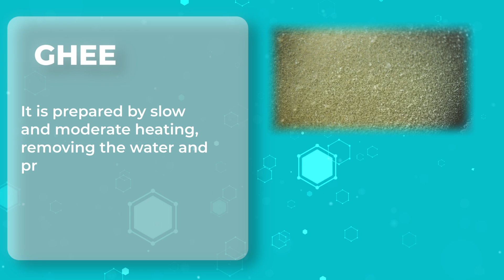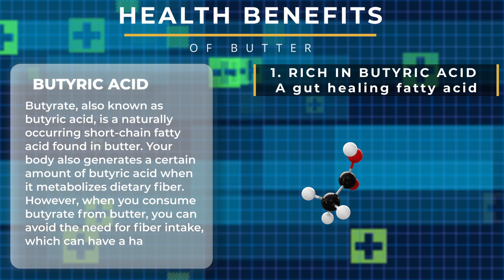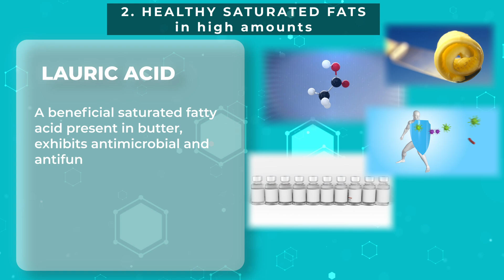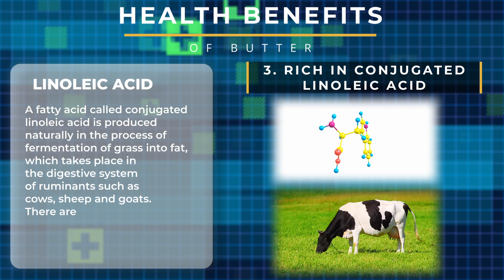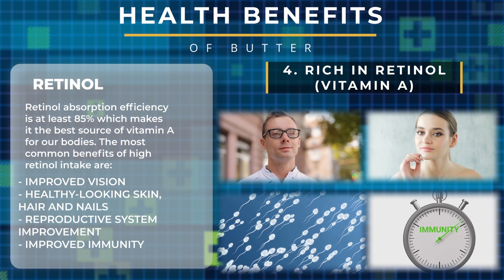Top 4 Amazing Health Benefits of Butter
❓ Have you ever heard that eating butter can cause a lot of health issues?
✔ All of us have, but it's high time we ended up that stigmatization! 🚫

✅Butter and all the other saturated fats have always been essential source of irreplaceable fatty acids that help your body to grow, develop and protect from external invaders. Moreover, butter is part of the most important foods when we are on a low-carb high-fat keto diet.
✅In this video you will learn what is butter, how it's made, how to recognize good quality butter and last but not least, which are the top 4 amazing health benefits of eating butter. Some of them include diseases that have recently become a real problem, and it's expected to continue to spread around the world, like obesity, hypertension, insulin sensitivity, diabetes, gut inflammations, heart disease, strokes and many more.

Butter is rich in retinol - the best source of vitamin A for our body. If you would like to know more about vitamin A (retinol) and which are the other best foods to eat in order to get enough of it, watch that video

IMPORTANT NOTICE:
This video has been made for general information only and should in no case be considered as a medical advice, medical prescription or medical recommendation.

It will pay off!
Your Low Carb High Fat Academy team 💗